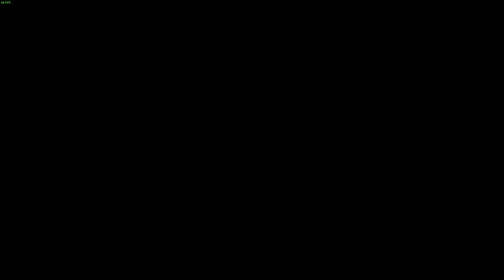ELDEN RING RAGE MONTAGE #83 - This BOSS is CRAZY !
Have fun and thank u. Much Love
Gameplay on PC/Win10

Thumbs Up ? Leave a Comment :)
Publisher and Production of Elden Ring: Fromsoftware, Bandai Namco

Crazy´s Gaming Setup:
*Microfon: Logitech G35 (Headset)
*Gameplay: PC
*Gameplay Recording on: Geforce Experience Shadowplay 1080p 60FPS
*PC: Intel I5 6500 6Gen (Quad Core) 3,2GHz
*16 GB RAM DDR4